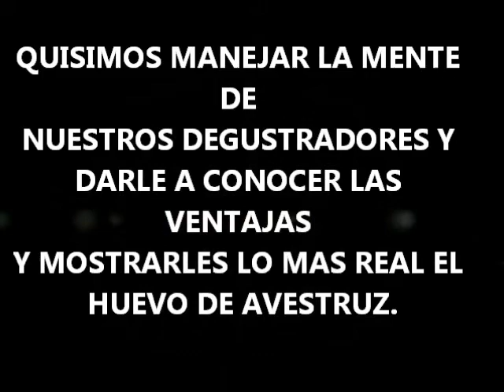TRABAJO DEL HUEVO AVESTRUZ